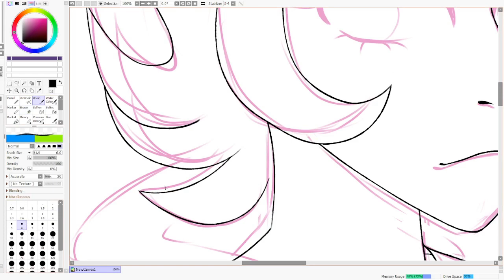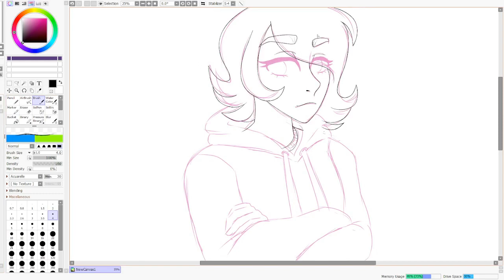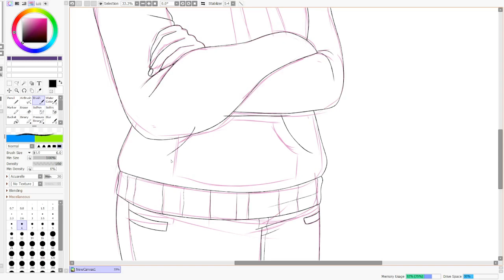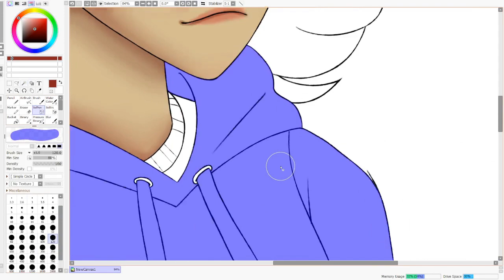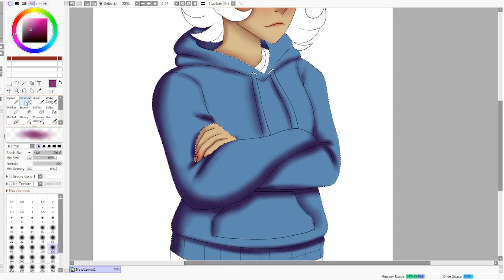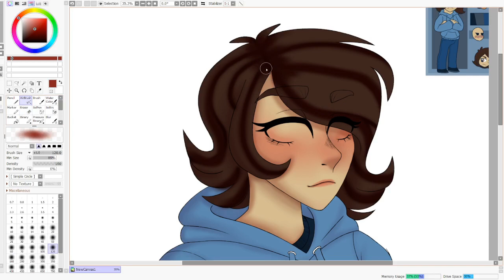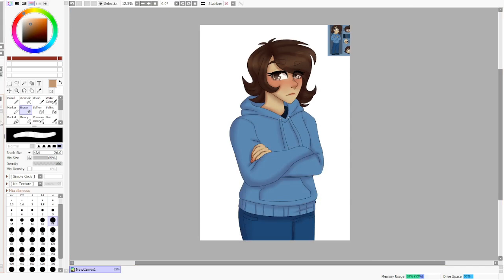Commission for Junetheicecat #3 | Speedpaint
another commission for junetheicecat!